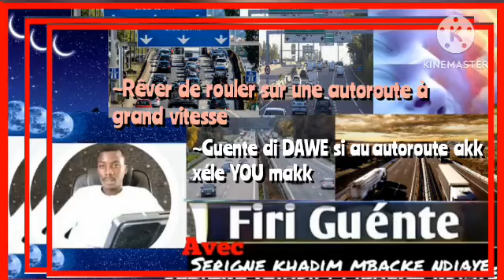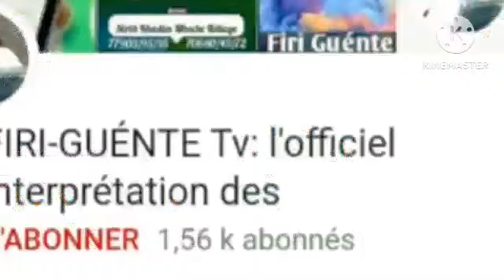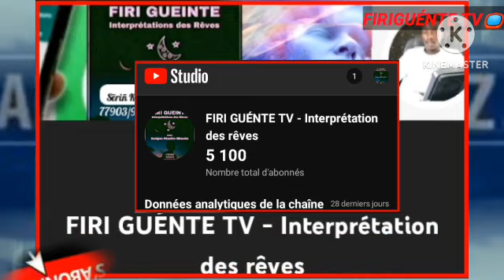FIRIGUENT: GUENTE DI DAWE SI AUTOROUTE AK XÉLE YOU MAKK, RÊVER DE ROULER SUR UNE AUTOROUTE À GRAND V